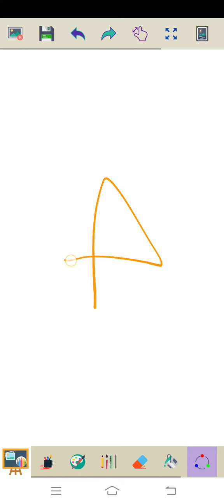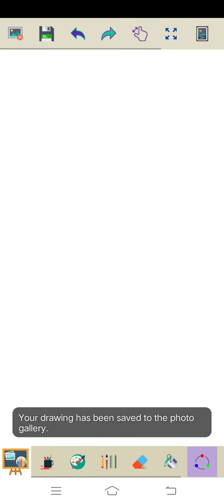Marvin Rey — Vlog 2,404 (Tuloy Parin ang Pasko — Christmas Song Video 62)